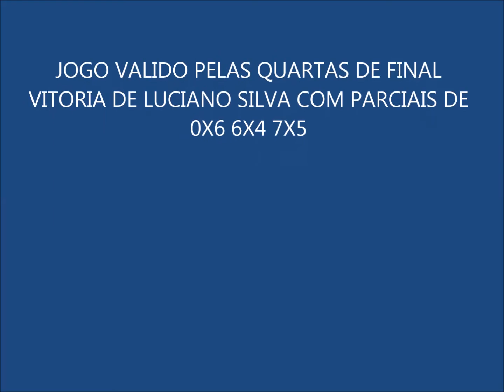LUCIANO SORO(PE) X NICOLAS SANTOS(SP)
JOGO VALIDO PELAS QUARTAS DE FINAL DO AMBIENTIS ANGIONEURO OPEN DE TENIS. PARTIDA REALIZADA NO DIA 06/12/13 NA BIOTENIS ACADEMIA-MACEIÓ/AL